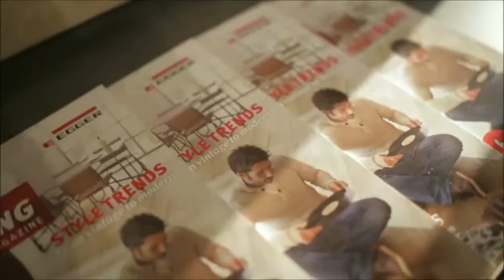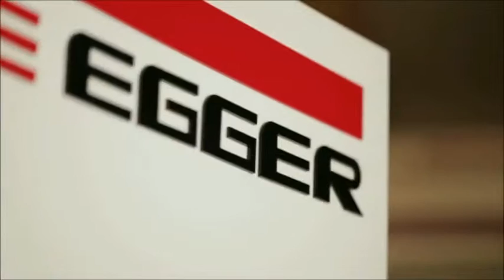EGGER grand opening showroom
EGGER Showroom opening in our Headquarters is one of the unique showrooms in the world, special Thanks for Mr. Michael Egger and Mr. Bakhos Douaihy and off course for our special clients in Ghana, Lebanon and Nigeria.